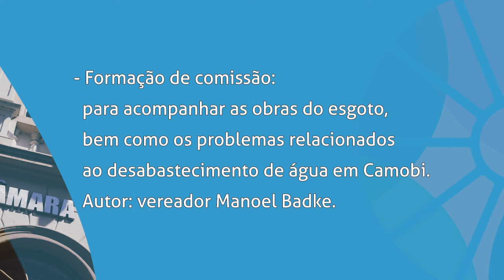Boletim | Pauta da Sessão Plenária 30 de junho de 2020